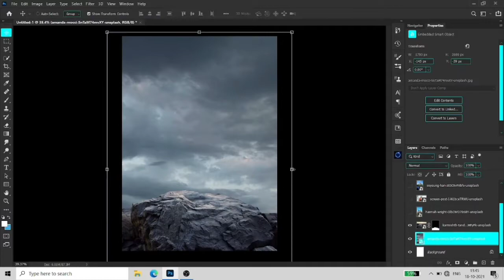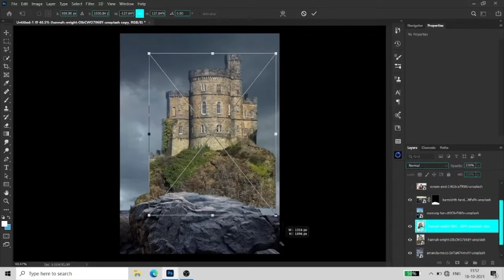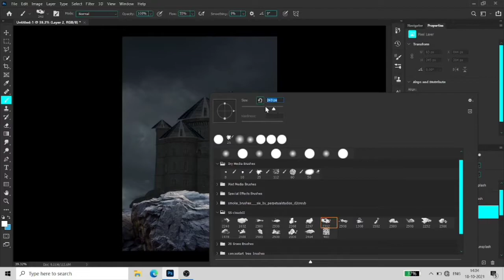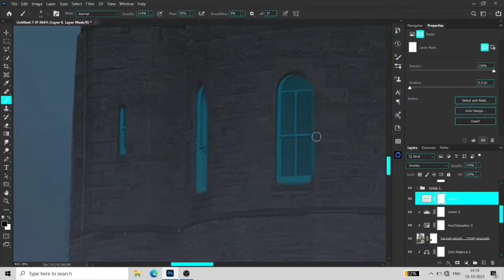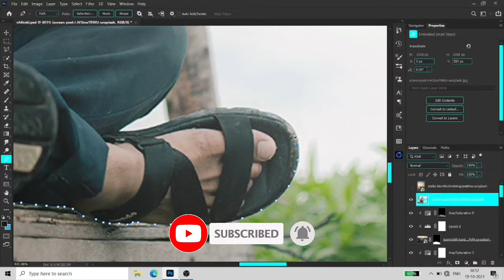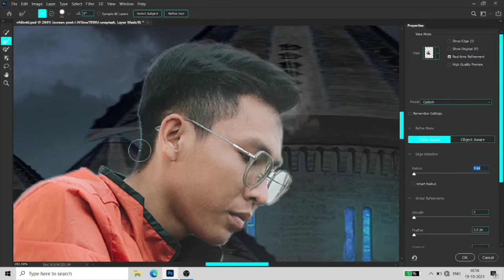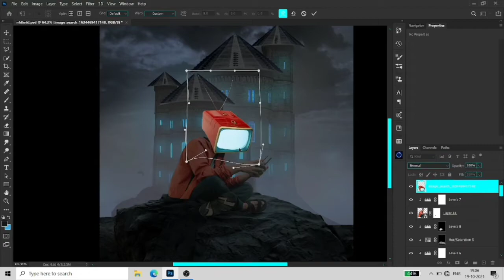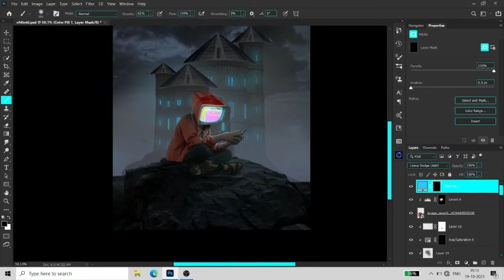Create TELEVISION FACE in Photoshop | photo manipulation | speed art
SOCIALS link

My pc
=Lenovo core i5 9th gen
=DEDICATED GRAPHIC 3GB
= RAM 8GB and HDD 1TB